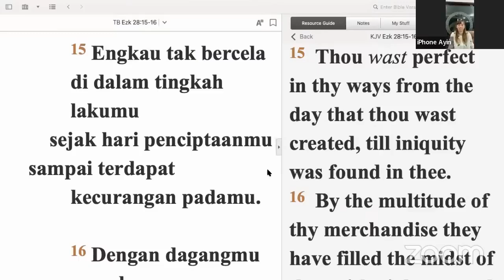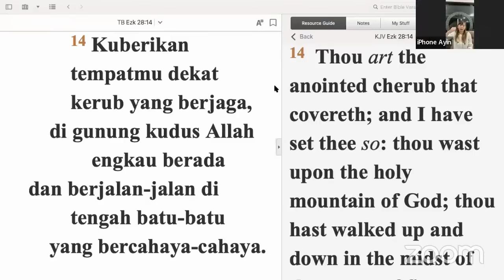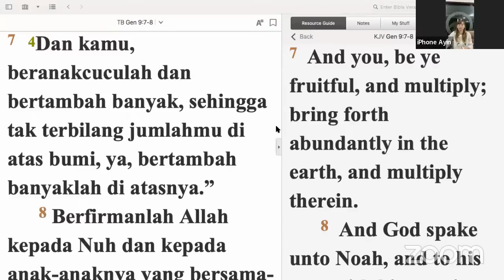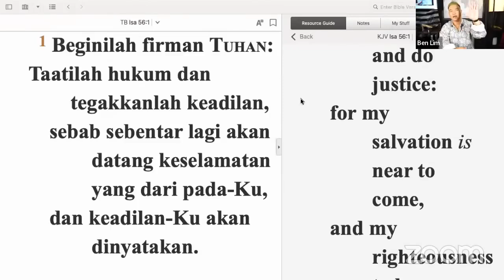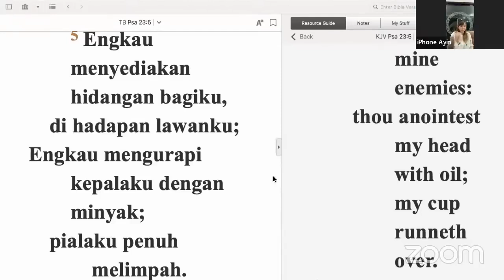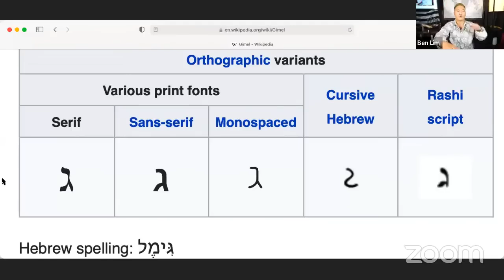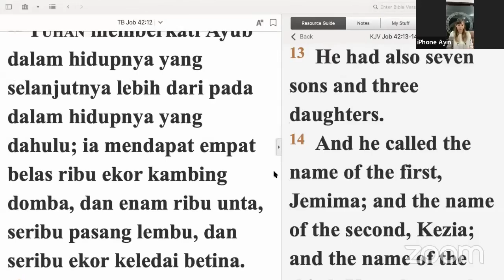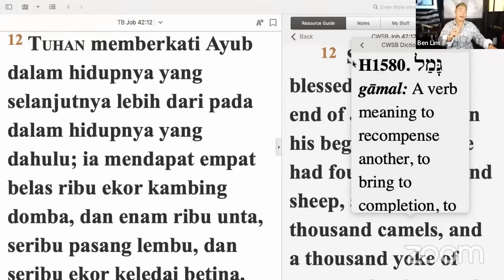THE YEAR OF "3" - SPIRITUAL GUIDANCE 2023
SPECIAL PROPHETIC MONDAY : THE YEAR OF "3" - SPIRITUAL GUIDANCE 2023 // DR.BEN LIM - ABRAHAM JOEL